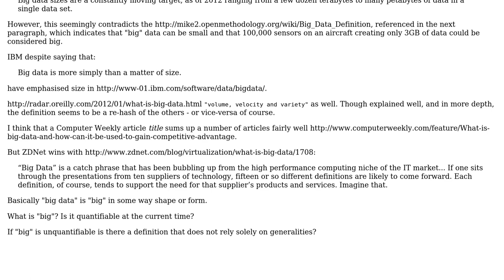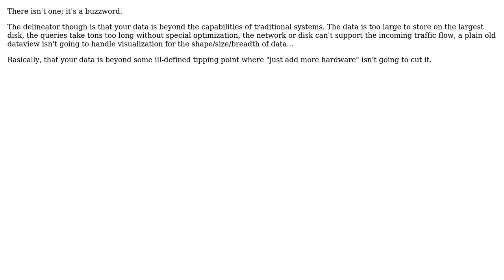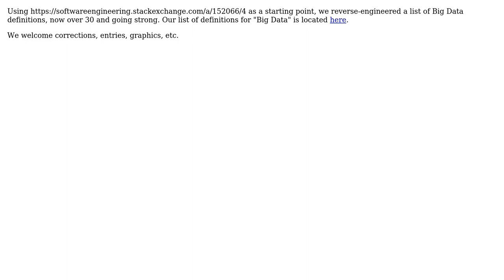Software Engineering: What is the definition of "Big Data"? (3 Solutions!!)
Software Engineering: What is the definition of "Big Data"?

With thanks & praise to God, and with thanks to the many people who have made this project possible! | Content (except music & images) licensed under CC BY-SA | Music | Images & others | With thanks to user Telastyn user Opentracker BData user Ben and the Stack Exchange Network Trademarks are property of their respective owners. You are responsible for your own actions.